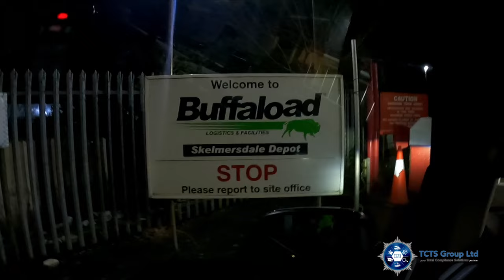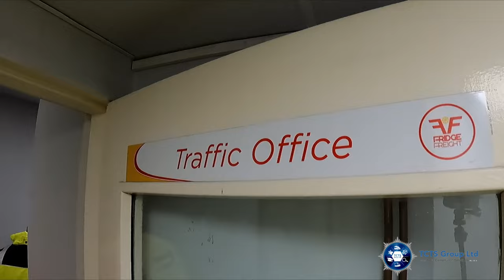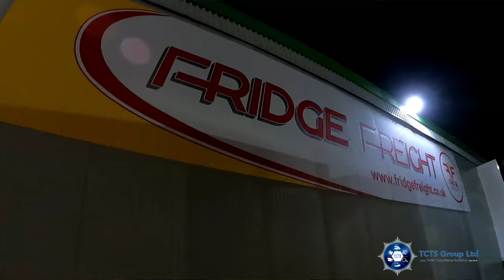Behind The Badge EP8 - You can't hide | Inspection at Fridge Freight Ireland in Skelmersdale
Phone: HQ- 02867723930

Welcome to our new Series called Behind the Badge (or Crest)

This week we are dealing with Transport Compliance Audits and client Health and Safety support as usual but more importantly we check out our client Fridge Freight Ireland's new hub in East Gillibrands, Industrial Estate, Gillibrands Rd, Skelmersdale WN8 9TA.

Follow our Founder / CEO Stephen Smyth stephensmythtctsgroup and Team as we continue to serve our clients and build our group of businesses along with our dedicated Transport Consultations, Forensic Vehicle Examiners, Inspectors, Auditors. Investigators and Assessors as they provide Protection - Support and Training to clients throughout Ireland, the UK and Europe.

At TCTS Group Ltd & TCTS Ireland Ltd we are the leaders in Transport Compliance, Tachograph Analysis, Training, Investigations, Fleet Safety Inspections, Software. Vehicle Examination, Risk Management & Mitigation, Facilities Management and ANYTHING Transport, Vehicular, Plant or Business related !!

Join us for the Craic.